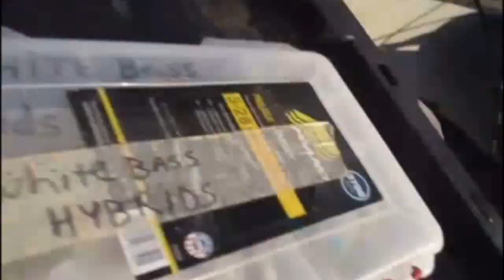Ep.310- 150 Fish in 4 Hours Plus Her Personal Best Yellow Bass (1080HD)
We head to a great white bass spot. At times, there was a fish on every single cast, so i decided to put on a tandem rig and catch doubles. She also lands her personal best Yellow bass. This is also my very first video in 1080 HD quality.